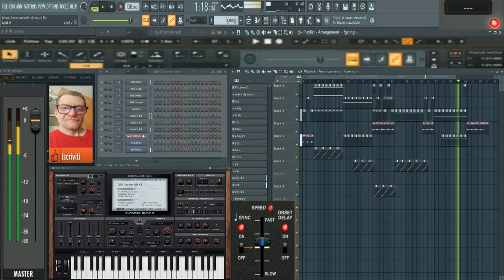Giovanni Thecno Melodic Elettric groove ( Flstudio Version. 31 .1 )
vst usato per composizione  ( Flstudio Version. 31 .1 )
nome del brano Giovanni Thecno Melodic Elettric groove